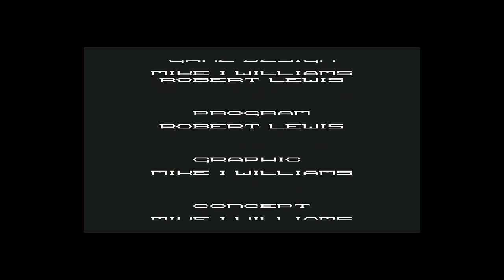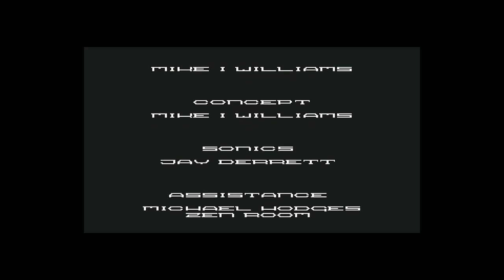Stratton - C64 - Commodore 64 - C64 games - (1987) - CRL - Electronic Arts - Let's Play - C64 Spiele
The game Stratton is a Commodore 64 multi-scrolling shoot'em up released in 1987 by CRL and published by Electronic Arts. In my opinion it ain't too special but we had it as kids. The most remindful thing is the loading screen and the smooth scrolling aspect. Unfortunately the vehicle is so slow that it is frustrating to master this game. But for the archives and all lovers of the game, enjoy the video! :-)

Are you into old games and love free retro podcasts done by passionate authors? Then give us a try, you will find our project - enjoy!